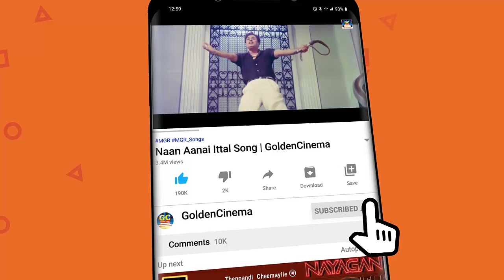இனிமையான இசையில் மனம் மயங்கி கேட்கும் காதல் பாடல்கள் | Kannadhasan Old Love Songs 60s | HD.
Movies
ShortFilms
Special Programs
Events
Movie News